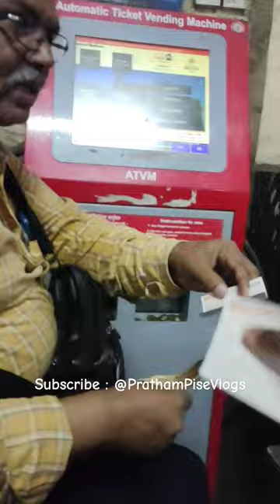Sunday Mumbai local train 🚃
Sunday Mumbai local train 🚃 minivlog trend @PrathamPiseVlogs

sunday movie
sunday monday funny video instagram
sunday movie comedy scene
sunday suspense
sunday monday
संडे मंडे